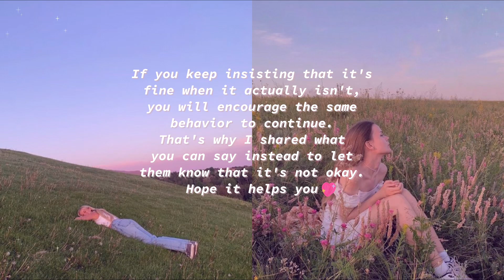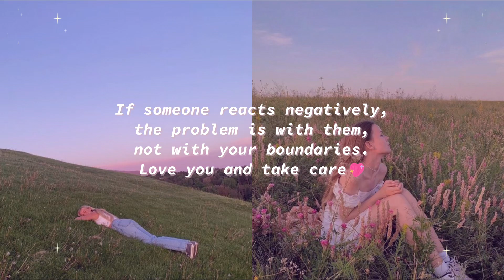things to say instead of ✨it’s okay✨, because it is ✨not okay✨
Hi love💕

In this video I shared what you can say instead of ✨it’s okay✨ when it’s actually ✨not okay✨. There is nothing wrong with building healthy boundaries and communicating them to people🍀

Let’s grow & prosper together💕